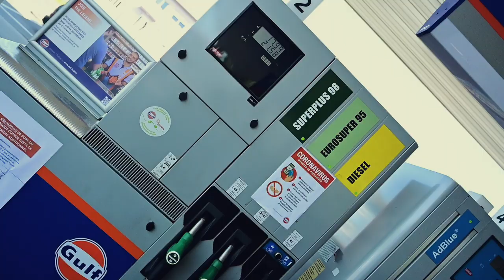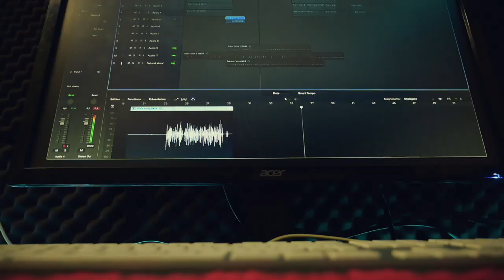ZITO B - BOLHAS (Video Official) 2020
Zito B " BOLHAS " Faixa Do Ep "Big Pack" Brevemente Disponivel.
Artista: Zito B
Lyrics: Zito B
Proud. Beat: DKilla Beatz
Proud. Clip: Wilson Mendes

Info:
Facebook Pag.: Zito B Best